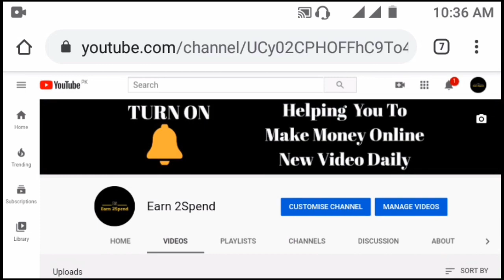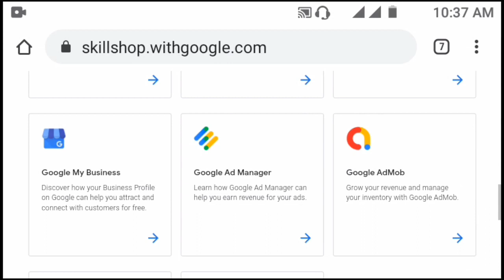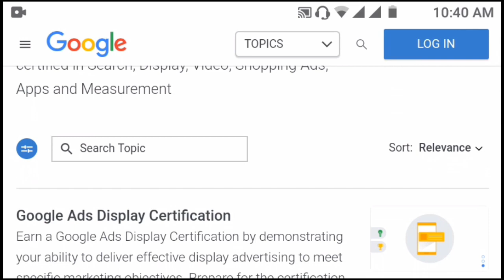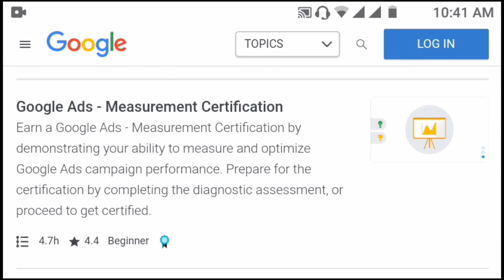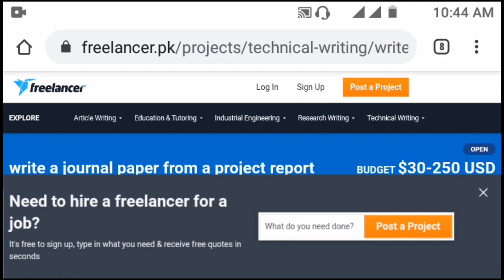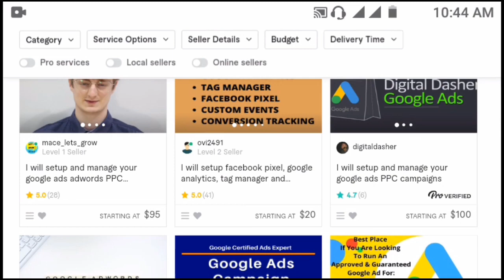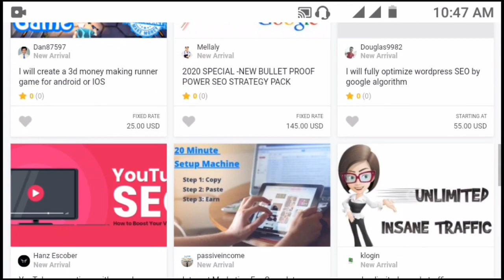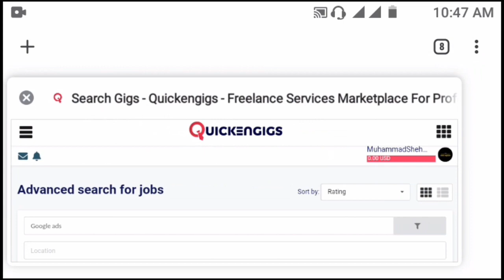Earn Money From Google In Pakistan | How To Earn Money Online In Pakistan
Earn Money From Google In Pakistan | Online Earning | How To Earn Money Online In Pakistan